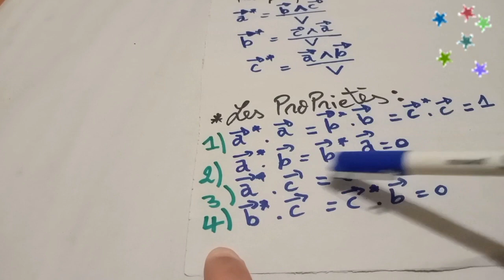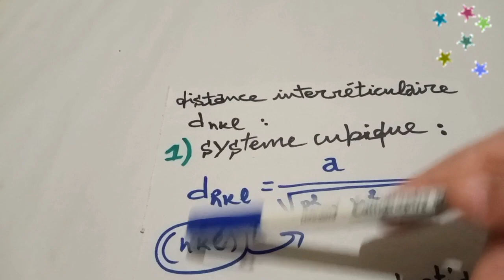Résumé 4 : Cristallographie et Cristallochimie SMPC S4 | Chimie Minérale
Cours et Résumé Module Cristallographie et Cristallochimie | Chimie Minérale